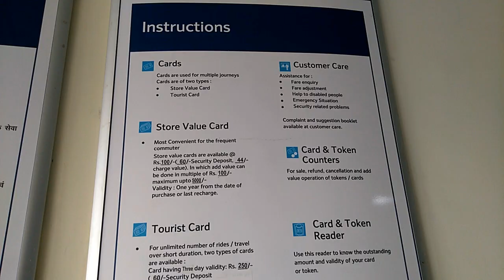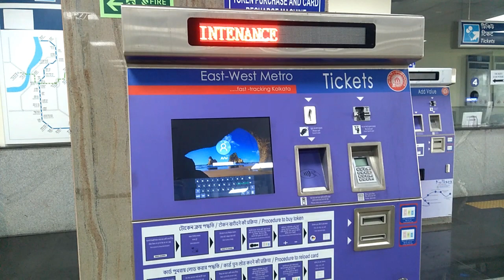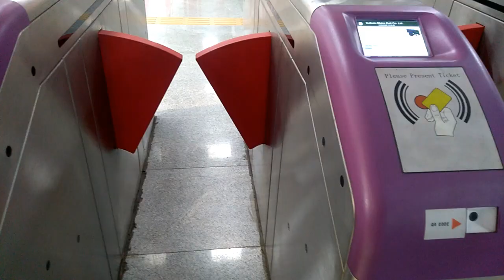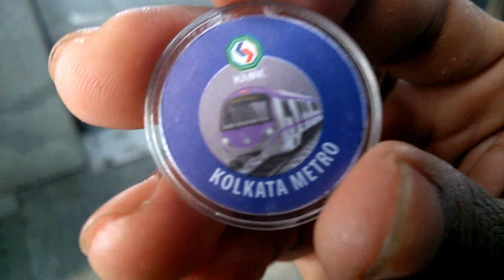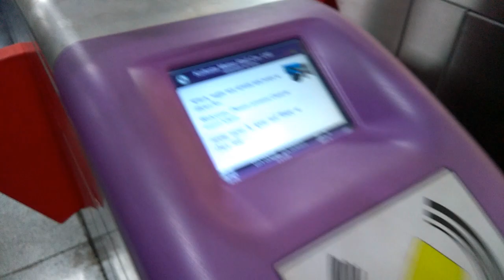EAST WEST METRO | KOLKATA METRO | ANGRYFERDY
Kolkata Metro Line 2 (Line 2 or East-West Corridor) is a rapid transit line of the Kolkata Metro. It will connect Teghoria with Howrah via Salt Lake by going underneath the Hooghly River/Ganga in the Indian state of West Bengal. It would consist of 17 stations from Teghoria (Haldiram) in the east to Howrah Maidan in the west, of which 11 would be elevated and 6 would be underground, with a total distance of 22 km. It is expected to derive a very high ridership since it connects Kolkata's two largest commuter railway and long-distance railway terminals (Howrah and Sealdah) along with two of its largest business districts (BBD Bagh and Salt Lake City Sector V). Line 2 has India's first underwater metro tunnel along with the deepest metro shaft. The first phase was inaugurated by Union railway minister Mr. Piyush Goyal on 13th February 2020 and commercial services started from 14th February 2020.
SHUTTERSSTOCK I'D : ANGRYFERDY / SOUMEN1987